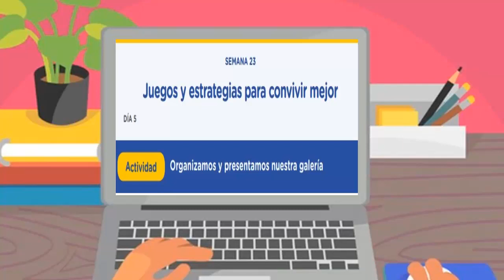COMO HACER TU GALERIA DEL DIA Y LA NOCHE / Aprendo en Casa / primari secundaria.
Si deseas apoyar al canal yapea aquí a este número 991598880 , también puedes apoyarme compartiendo y dándome un like, gracias.